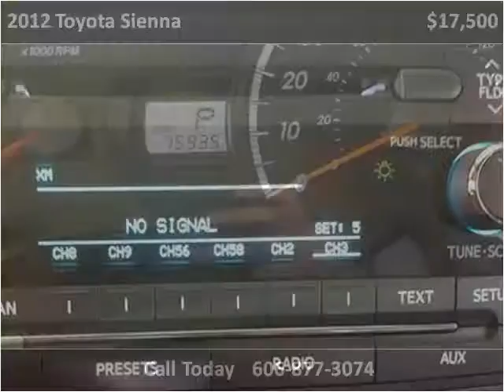2012 Toyota Sienna Used Cars London KY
This 2012 Toyota Sienna is available from Tim Short Select Used Cars London KY.